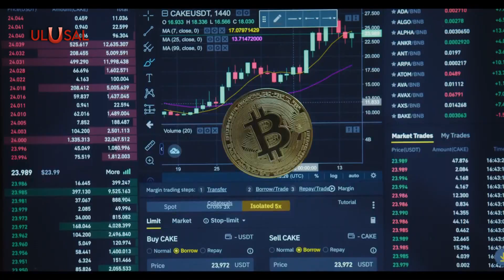MASAK'tan 4 kripto borsasına para cezası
Mali Suçları Araştırma Kurulu MASAK'tan 4 kripto para şirketine ceza geldi. Denetimler sonucu çeşitli yükümlülük ihlalleri nedeniyle 4 şirkete yaklaşık 19 milyon lira idari para cezası verildi.